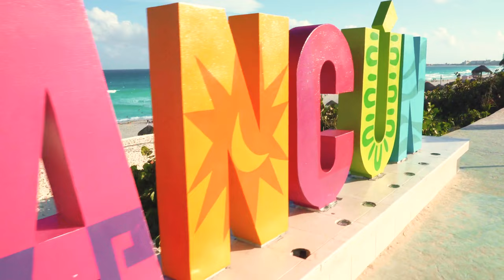Experience BREATHTAKING 4K Landscapes in Smooth 60FPS Cinematic Travel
Embark on an unforgettable journey through the world’s most spectacular places with this 4K HDR Dolby Vision video.

If you like any of the soundtracks, you can find them

Perfect for those who love travel, and nature, or want to escape into the world's wonders.